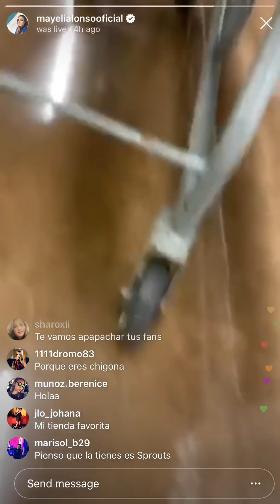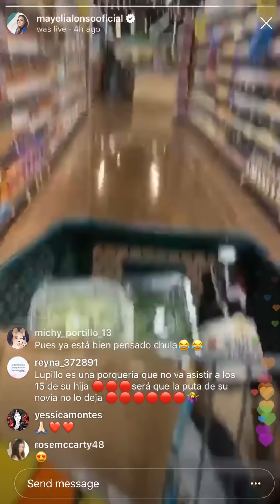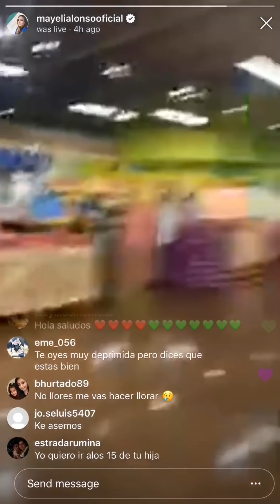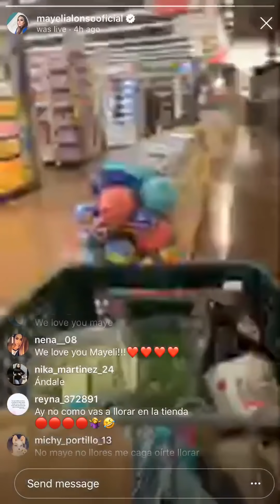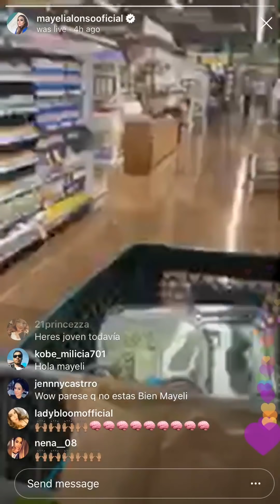MAYELI bastante sentimental en el súper mercado 4/10